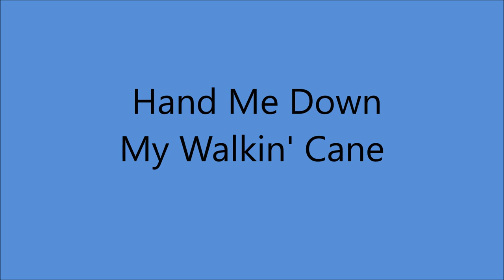The Boswell Sisters - Hand Me Down My Walkin' Cane [1932].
Pic Shows Left to Right
Helvetia [Vet]     Martha      Connie

[1880 - Written by James A. Bland].
Recorded 1926 by Gid Tanner and His Skillet Lickers
                                           with Riley Puckett
         Also 1926 by Kelly Harrell

 Issued on Brunswick 6335 A.

Recorded 17 June 1932  New York City -
 The Boswell Sisters [vcl],  Martha Boswell [piano]
 with the Dorsey Brothers' Orchestra :
Bunny Berigan [trumpet], Tommy Dorsey [trombone],
Jimmy Dorsey [clarinet], Joe Venuti [violin],
Dick McDonough [gt], Artie Bernstein [string bass],
Stan King [drums]

 Martha -  Born in Kansas City, MO   [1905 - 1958]
 Connie   - Born in Kansas City, MO    [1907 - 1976]
 Helvetia - Born in Birmingham, AL     [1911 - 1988]

1998 Vocal group Hall of Fame
2008 Louisiana Music Hall of Fame

Connie Continued as a Solo Artist
and Changed her Name to Connee in the 1940's